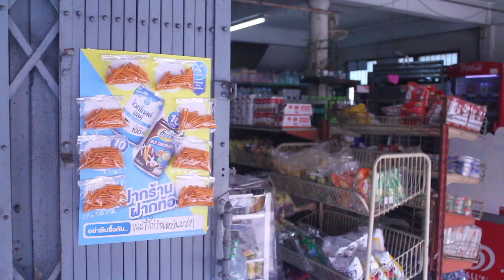Adman 2021 : SPONSOR OF MOM-AND-POP SHOPS (case film)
CODE :  DI11/003
DIGITAL & SOCIAL
SUB-CATEGORY : AUDIENCE TARGETING & ENGAGEMENT
AWARD : BRONZE
BRAND : DUTCHMILL
ADVERTISER : DUTCHMILL CO., LTD.
ADVERTISING AGENCY : WUNDERMAN THOMPSON THAILAND

CODE :  DI13/001
DIGITAL & SOCIAL
SUB-CATEGORY : CO-CREATION & USER GENERATED CONTENTS
AWARD : BRONZE

CODE :  DI21/008
DIGITAL & SOCIAL
SUB-CATEGORY : BEST CAMPAIGN IDEA
AWARD : FINALIST

CODE :  DM01/002
DIRECT
SUB-CATEGORY : PRODUCT & SERVICE
AWARD : SILVER

CODE :  DM11/002
DIRECT
SUB-CATEGORY : USE OF SOCIAL PLATFORM
AWARD : SILVER